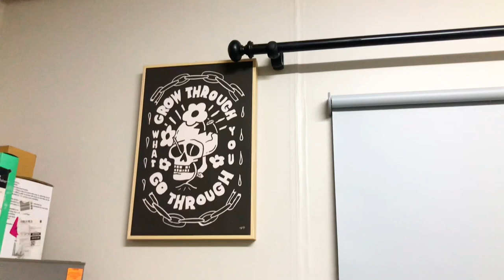HighSchool Vlog: Greenside High Sports Awards, (Netball Coach) || South African Youtuber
Hello Duh Gang
Welcome to another exciting video.

The fact that you are reading this means a lot to me, come with me on this beautiful journey call life exploring all life's possibilities.

Please comment more video ideas below❤️

Let’s follow each other on Social Media💕
Facebook.   : Peaceful Thuli Nyathi
Twitter.        : Peaceful Nyathi
LinkedIn.     : Peaceful Nyathi

Artist.          : BIA ft Nicki Minaj
Album.        : FOR CERTAIN
Released.   : May 18, 2021
Genre          :  HIP-HOP
Songwriter : Bianca Landrau
                      London Jae
Producer    : London Jae